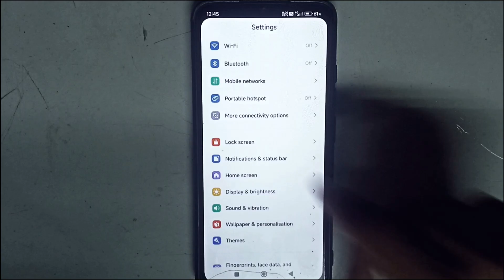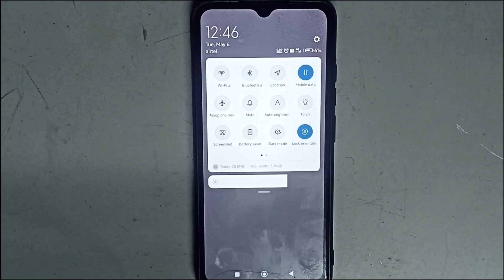How To HIDE Notification Bar On Android | Hide Notification Bar On Lock Screen | Hide Status Bar 🔒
Also, follow Techy Little Bit on social media for more updates!

how to hide notification bar on android
how to hide notification bar on android lock screen
hide notification bar on lock screen vivo t3 5g
hide notification bar on lock screen oppo
hide notification bar on lock screen motorola
hide notification bar on lock screen realme c53
hide notification bar on lock screen tecno spark
hide notification bar on lock screen redmi
how to hide notification bar on lock screen iphone
how to hide status bar on lock screen in oppo
hide status bar on lock screen samsung